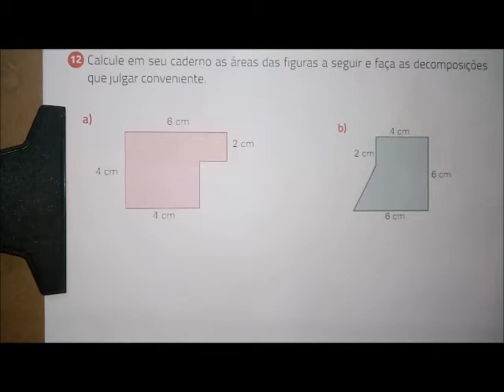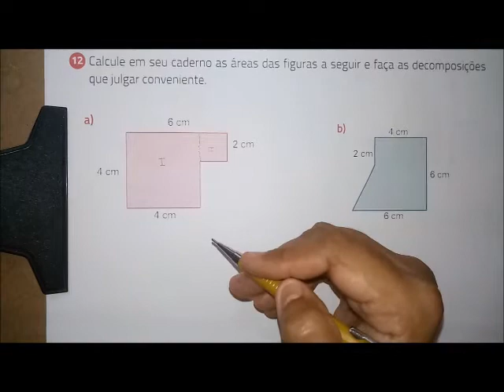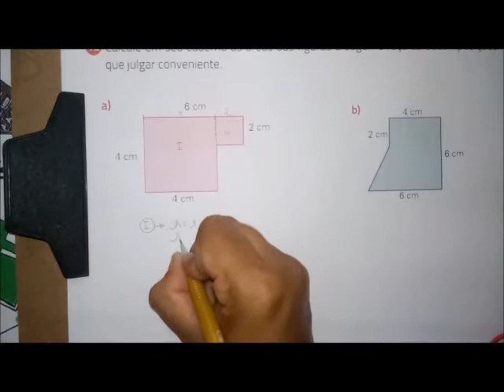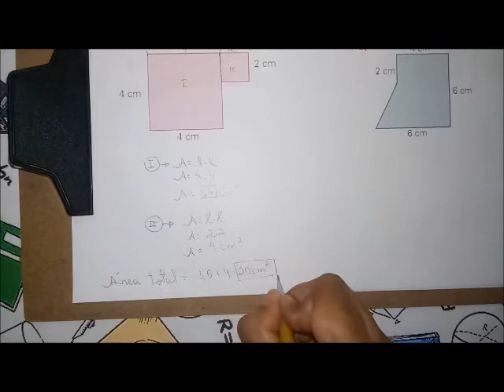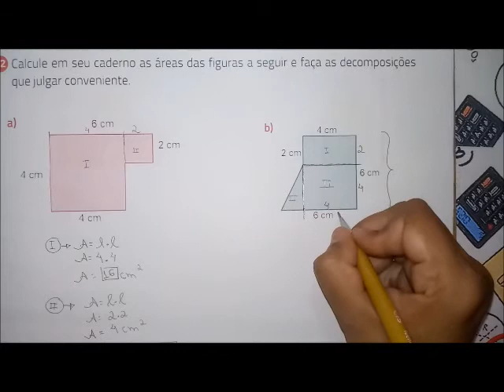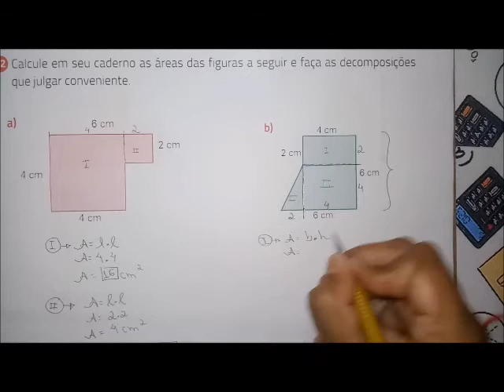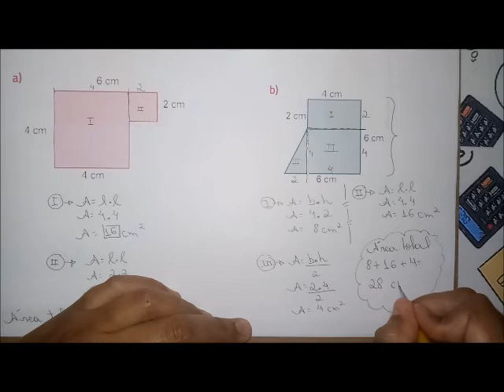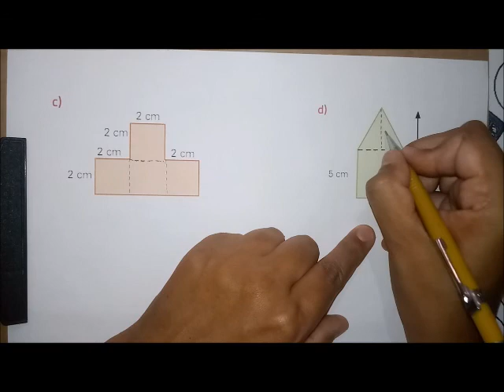7° ANO - MATEMÁTICA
MATEMÁTICA - AREA DAS FIGURAS COMPOSTAS - DATA: 02/06